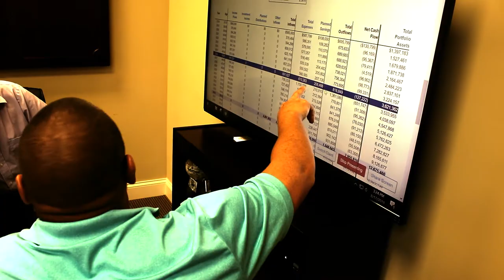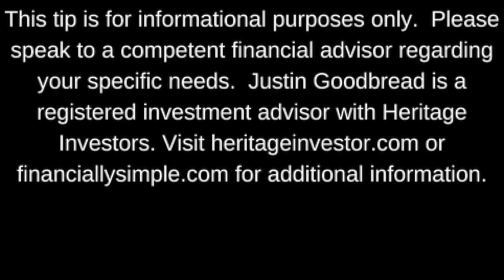“Chris and Justin- 4/28 Dental Business Update”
Here is what we will cover in this show:
 - What has the SBA changed?
 - How do we account for PPP money received?
 - Will the PPP forgiveness window change?